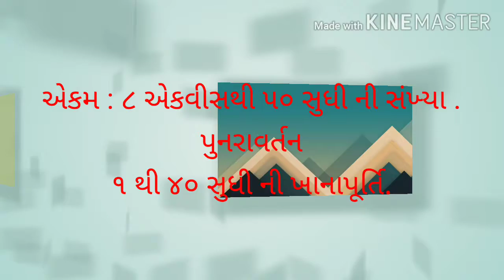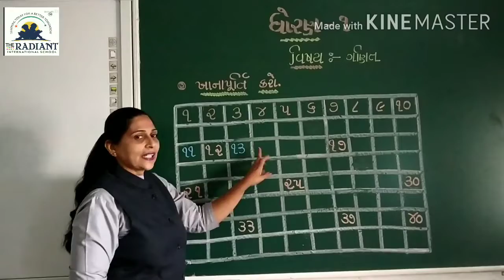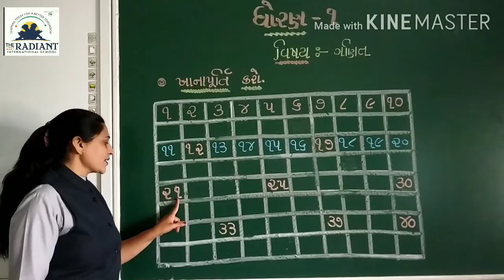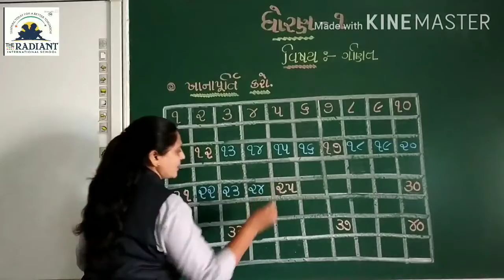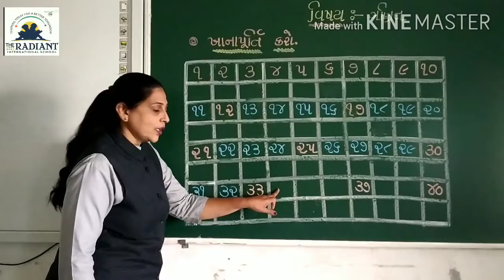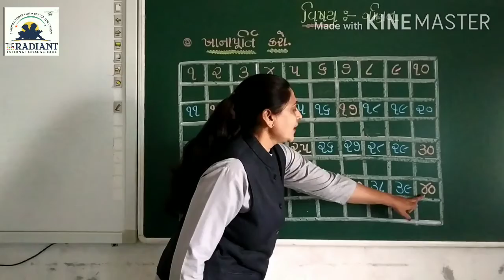GUJ MED STD 1 MATHS એકમ ૮ ૧ થી ૪૦ ની ખાનાપૂર્તિ